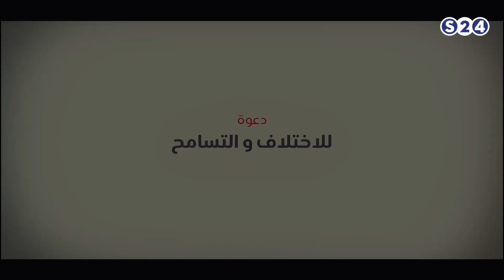إدارة التنوع والاختلاف في السودان - آفاق مفتوحة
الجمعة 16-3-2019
حوار مع الضيوف :
محمد الحسيني - إعلامي
عبد الناصر سلم - باحث في ادارة الازمات
تقديم :
جهاد حسين
انتقلت سودانية ٢٤ مع عدد من القنوات الى قمر عربسات  على الترددات  :
12523 رأسي- 12034 أفقي معدل ترميز
27500

ـــــــــــــــــــــــــــــــــــــــــــــــــــــــــــــ

ـــــــــــــــــــــــــــــــــــــــــــــــــــــــــــــ

اقوى البرامج الخاصة بالقناة :

ـــــــــــــــــــــــــــــــــــــــــــــــــــــــــــــ

سودانية 24 في رمضان :

ـــــــــــــــــــــــــــــــــــــــــــــــــــــــــــــ

ـــــــــــــــــــــــــــــــــــــــــــــــــــــــــــــ